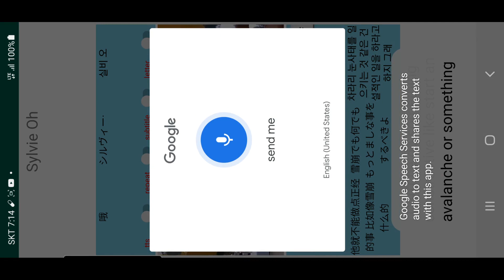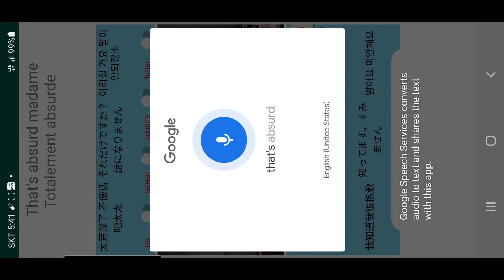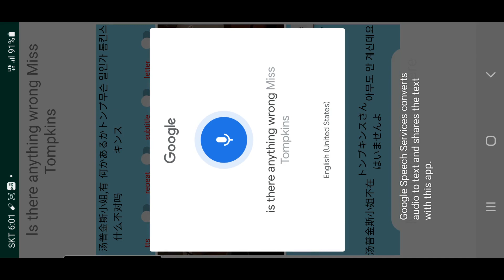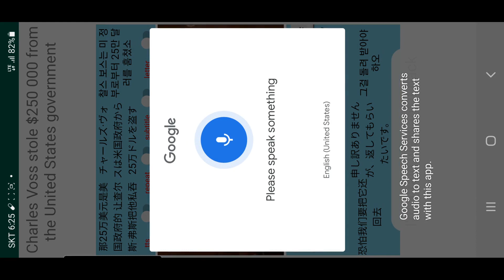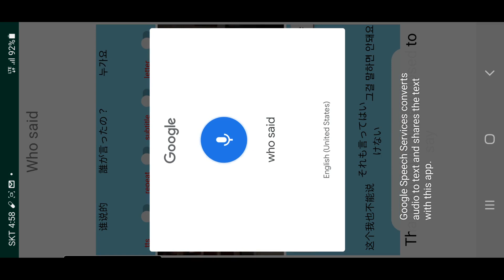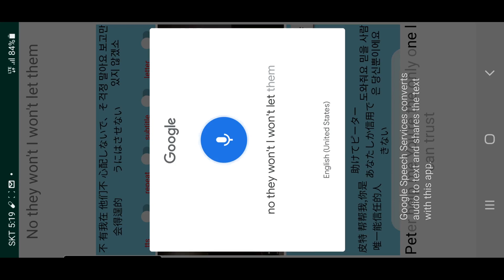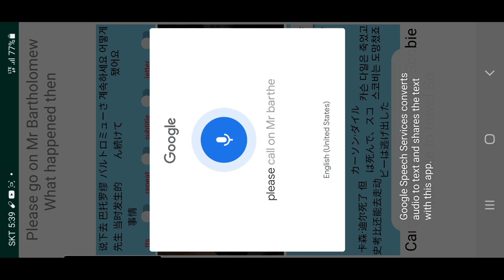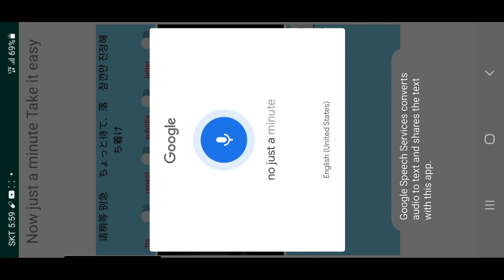listening and speaking charade 1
In order to become good at English, you need to practice speaking English correctly.

With your mobile phone, you can listen and speak as much accurate English as you want, anytime, anywhere without paying bills or using data.

You can learn to speak English in a fun and enjoyable way because you can tell English lines that follow a story such as a movie that is fun and easy to remember.

You can practice listening to and speaking difficult sentences over and over again, and you can practice alone with your cell phone, so you can easily overcome your English language disorder.

It's always the same as having a native speaker friend or teacher with you to hear and speak the perfect foreign language.

About 8000 sentences of all lines of various movies, including animation, are prepared, and once downloaded, it becomes an asset that allows you to learn English for free for the rest of your life.

If you follow the voice of a native speaker, you will learn perfect pronunciation and intonation without realizing it, and you will be able to speak correct English for the situation.